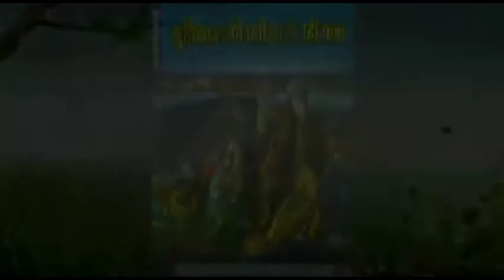The people of the Covenant || विधान की जनता ||Catechism || Class 5 ||Lesson 9 ||Sr.Deepti CMC /Hindi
मुक्तिदाता की प्रतीक्षा में रही प्रजा - सीरो मलबार कलीसिया के विश्वास प्रशिक्षण पाठ्यक्रम
पाठ  9 - विधान की जनता

People who awaited the Redeemer - Catechetical book series Syro Malabar Church
Chapter 9 - The people of the Covenant

Facilitator - Rev. Sr. Deepti CMC

Teacher's Guide

I. Introduction

God makes it clear how the people of the Covenant should live. This chapter well illustrates the salient features of the Israelites. It also reminds us that like the Israelites who are obliged to follow the commandments of God, we too are obliged to follow the commandments as well as the precepts of the Church.

II. What children should understand:

1. Conviction

- God’s own people, the Israelites, are also the people of the covenant.
- Follow the commandments and stay in life

2. Attitude

- Be grateful to God who made us His own
- With joy shall we accept the commandments of God

3. Habit

- I will obey the commandments and live like a child of God.

III. Teaching aids

Chart paper, Holy Bible, bible stories

IV. Presentation of the lesson:

The teacher can start the class presenting a story from the chapter. The Israelites urged Aaron to make a golden calf as god for them to worship. And they worshipped it singing and dancing. And finally, Moses gets angry on them after returning from the Mountain. The story should highlight the gravity of the disobedience that they had towards ever-loving, all-providing God. Present the idol worship as the greatest sin of the Israelites. Explaining the gravity of sin, the need for punishment, and way of resolution teacher can enter into the chapter.

V.  Correlated Activities:

a. Write on the chart

Write the precepts of the Church on a chart paper and display in the class. Ask them to by heart it.

b. Let us discuss

1. How were the Israelites blessed by God?
2. How did they disobey God?
3. Which are the punishments they got?
4. What were the solutions suggested?

Discuss over these. Lead the discussion that would show the intensity of the relation between God and the Israelites.

IDOLATRY: GRAVE SIN

The people of Israel committed a grave sin through idolatry. Forgetting the Lord, the one and only God they worshipped a calf of gold. They neglected God their savior. The LORD said to Moses: “Go...it”(Ex.32:7-8)

Atonement for Sin

“You...written”(Ex.32:30-32)

UNIQUENESS OF THE PEOPLE OF THE COVENANT

The covenant that God made with Israel turned them into the people of the covenant. Through the covenant they become:

Gods own people
The people chosen by God.
The people being led by God.
The priestly people who offer sacrifices to God.

God had informed through Moses that the people of Israel would be His own people, most dear to Him among all the rations, if they lived by the covenant. This was fulfilled once the covenant was sealed. There were however several instance in the history of Israel when they were unfaithful to God.

God’s Commandments

The commandments that God gave through Moses were of fundamental importance in the life of the Israelites. The commandments were norms in the relation of Israelites to God and one another. Through these the Israelites were able to understand the will of God. They realized that by following the laws they could maintain a good and healthy relationship. In short these commandments were the basis of all relationship of the people of Israel.

The Commandments gave the people great responsibilities too. They were obliged to lead ideal lives befitting the status of God’s own children. Detailed directions for this were given in the laws.

Commandments in the Church

In the Church, which is the new Israel, there are two kinds of Commandments.

They are:
- Commandments of God, and
- Commandments of the Church.

Over and above these we also have the directions that the Church is us from time to time. The Children of the Church have obligation to obey all of them. As children of God we have to obey the Commandments of God. As the children of Church we have to obey the laws of the church established by Jesus. Obeying these laws and keeping the Kingdom of God as our God, would help us to progress in our life without going astray.

These Commandments we help us to live in a way pleasing to God and to other people. It is these Commandments that point to us continuously the right path. Obeying those shall led us to live and disobeying them shall led us to destruction.

O God who guided Israel giving the commandments, help us to led a life following your commandments

Read the word of God and Narrate

Narrate the event of Moses getting the tablets of commandments for the second time (Deut.10:1-11).

Word of God for our Guidance

Pardon our Iniquity and our sin, and take us for your inheritance (Exodus 34:9).

My decision

I will live my life pleasing to God and men by obeying God’s Commandments.